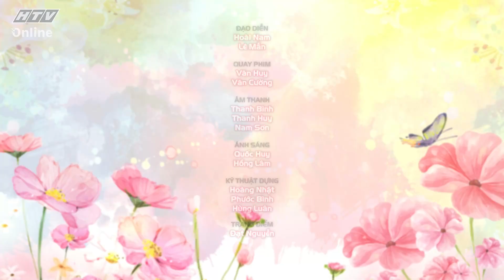SON MÔI ĐỎ | Cha mẹ làm gì khi con trẻ nói lắp | TẬP 352 | 14/3/2022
"Son môi đỏ" phát sóng vào 12g30 từ thứ Hai đến thứ Bảy hàng tuần trên kênh HTV9.

Với phương châm "Nơi phụ nữ chia sẻ suy nghĩ mới về những vấn đề không mới", chương trình "Son môi đỏ" sẽ dành khoảng thời gian để chị em phụ nữ nói lên quan điểm của mình về một vấn đề xã hội. Đó có thể là những điều rất đỗi thân quen như: Cách nuôi dạy con, giảm cân khoa học, giải quyết trầm cảm... cho đến câu chuyện lớn hơn như: Hệ lụy từ mạng xã hội, niềm tin chiến thắng đại dịch COVID-19...

Trong "Son môi đỏ" không có quan điểm nào là đúng và cũng không có suy nghĩ nào sai. Bởi lẽ, mỗi người là một cá thể độc lập, có chính kiến và lập trường riêng. Và chắc chắn, đó sẽ cuộc trò chuyện rất thú vị của các khách mời.